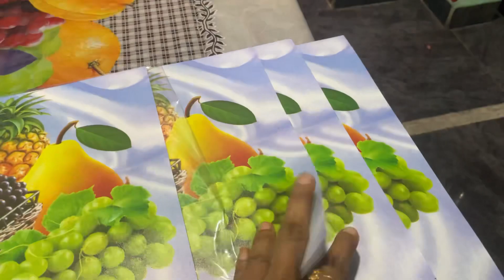￼ Morning routine ￼and￼￼ house cleaning ￼